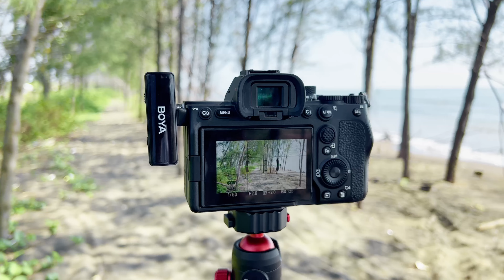Mic Wireless Anti Noise !! Bisa HP Android , Iphone & Kamera Mirrorless DSLR - Review Boyalink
Review Mic Wireless Audio Anti Noise !! Bisa Semua HP & Kamera , suara Jernih !!

Timestamp
00:00 - Review Microphone Wireless Boyalink
00:22 - Hasil Suara Mic Boyalink
00:31 - Tes Mic Langsung Dari HP
01:05 - Tes Jarak Wireless Boyalink
03:49 - Tes Noise Reduction Boyalink
04:23 - Fitur Fitur Unggulan Boyalink
05:56 - Frekuensi Mic Wireless Boyalink
06:36 - Kesimpulan

Selamat datang di channel Laiqul ! Pada video kali ini, aku akan mereview mic wireless terbaik tahun 2023, yaitu Boyalink. Mic ini tidak hanya kompatibel dengan HP Android, iPhone, tetapi juga dengan kamera mirrorless / DSLR. aku akan review semua fitur hebat yang dimiliki oleh microphone ini dan memberikan pengalaman langsung di outdoor ( pantai ). Jadi, jika kamu seorang konten kreator yang mencari solusi audio yang berkualitas, video ini wajib ditonton!

aku akan menguji mic ini di berbagai kondisi, termasuk di pantai yang berisik, untuk melihat sejauh mana kualitas audio yang bisa dihasilkan. kamu akan mendengarkan suara yang jernih dan detail tanpa harus repot dengan kabel-kabel yang mengganggu. Mic ini juga dilengkapi dengan fitur noise reduction untuk menghadirkan suara yang lebih bersih, bahkan di lingkungan yang bising.

Selain itu, mic wireless Boya link juga memiliki daya tahan baterai yang luar biasa. Transmitter bisa bertahan hingga 12 jam, sementara receiver yang terhubung ke kamera atau Smartphone bisa bertahan hingga 15 jam. Dengan kemampuan charging case-nya, Anda bisa menggunakan mic ini selama 30 jam tanpa khawatir kehabisan daya.

Jadi, jika kamu seorang vlogger, konten kreator, atau siapa pun yang membutuhkan kualitas audio yang superior, mic wireless Boyalink adalah pilihan yang sempurna. Simak review lengkapnya dalam video ini dan temukan mengapa mic ini layak menjadi bagian dari peralatan kreatif kamu!